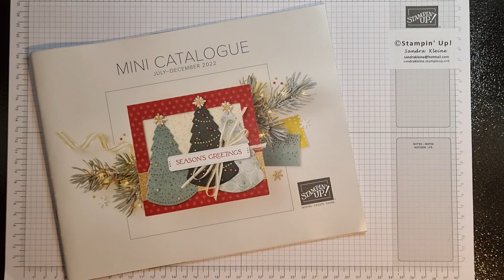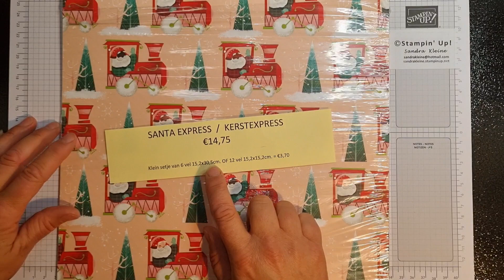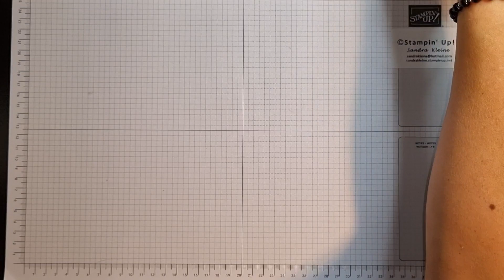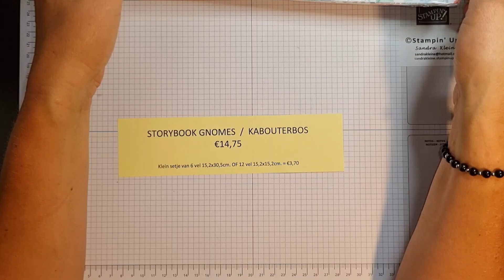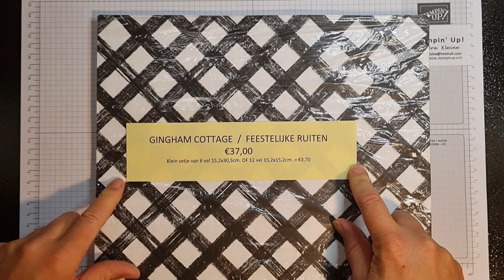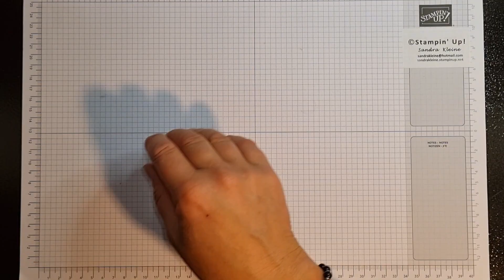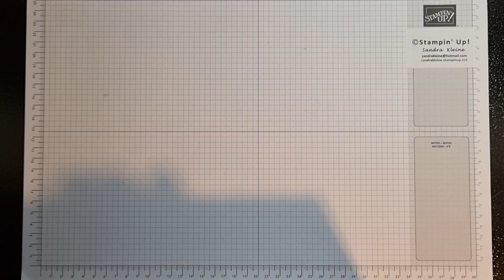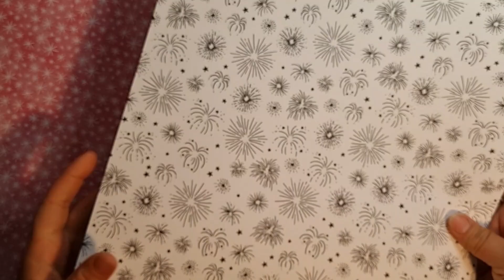Het DSP/designpapier uit de Najaars Mini Catalogue - Stampin' Up! "in het zonnetje"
sandrakleine.stampinup.net - Om al het mooie papier tot zijn recht te laten komen laat ik je alles zien. Voor- en achterkant van alle verschillende DSP-soorten. En daar zitten weer mooie verrassingen bij! Waardoor ik zeker weet dat je dit filmpje gaat waarderen. Het is gewoon veel beter te bekijken dan de foto's uit de gids.

Vind je een heel pak designpapier teveel? Je kunt altijd meedoen met mijn 'samen delen' papershare waarbij je kleine setjes kunt kopen.

Stampin' Up! bestellen? Of meer weten? Je kunt me altijd een bericht sturen.
Wil je mijn unieke nieuwsbrieven ontvangen? Ook dat kun je via mijn website aangeven.

Sandra Kleine
Onafhankelijk Stampin' Up! demonstrator